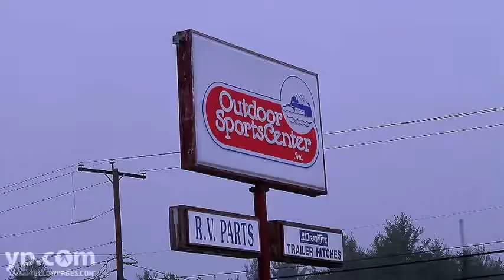Outdoor Sports Center | Trailer Sales | Concord NH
Outdoor Sports Center, in Concord, NH, provides an array of trailers designed for everything from casual overnight outings to nationwide trips! Their trailers are light enough to tow with smaller vehicles, and they set up in just a couple of minutes. You can call it a pop-up trailer, fold-down trailer, tent trailer, folding trailer, travel trailer or RV. Whatever you call it - you've come to the right place to learn the many benefits of an Outdoor Sports Center trailer.